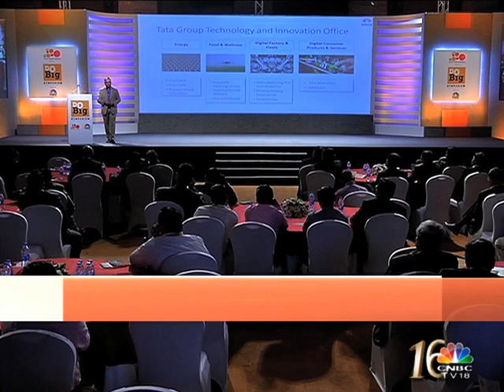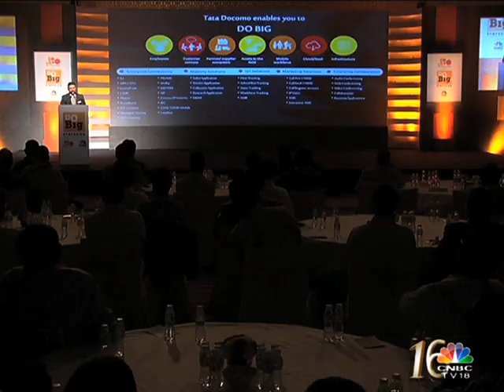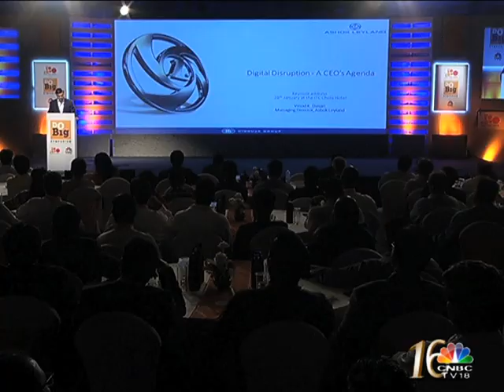DIGITAL DISRUPTION DELIBERATED BY INDUSTRY LEADERS ON THE TATA DO BIG SYMPOSIUM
This is the third and final episode of the Do Big Symposium 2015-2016 presented by Tata Docomo Business Services & powered by CNBC TV18. Through this series we’ve traversed the length and breath of the country to meet with industry leaders to discuss the impact of digital disruption in India.

On this very special action packed episode we travel to the final set of cities- Mumbai, Hyderabad and